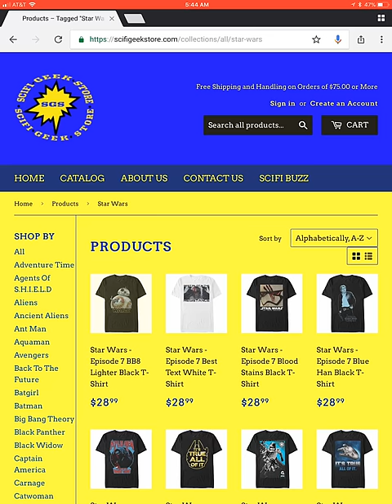Star Wars t shirts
Here's your CODE: SWFAN. Good for purchases $20+